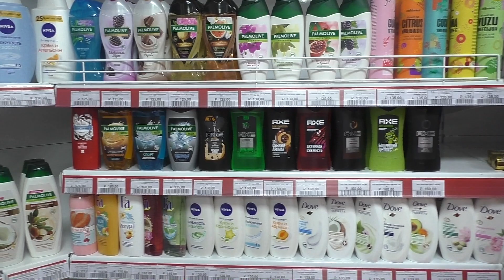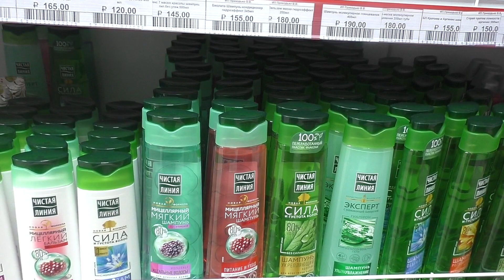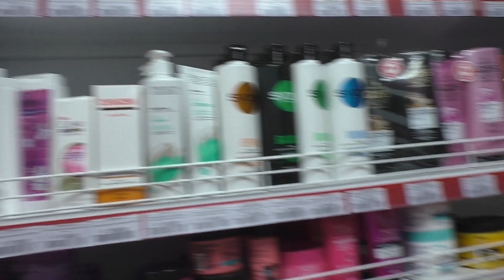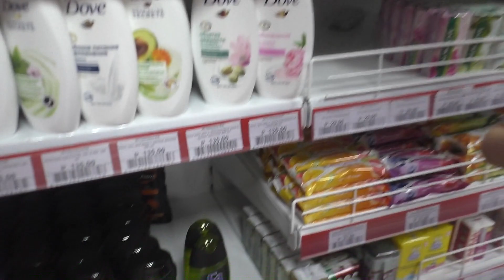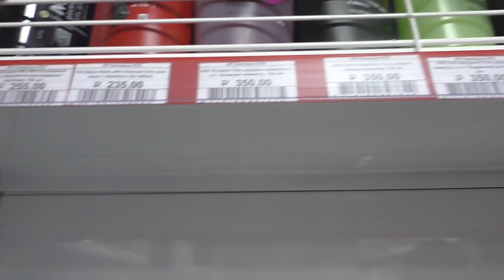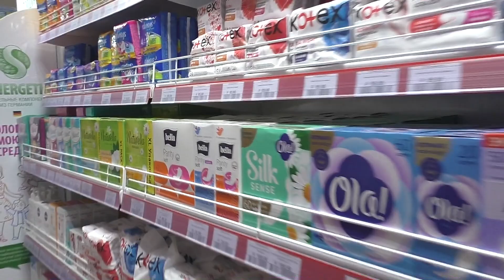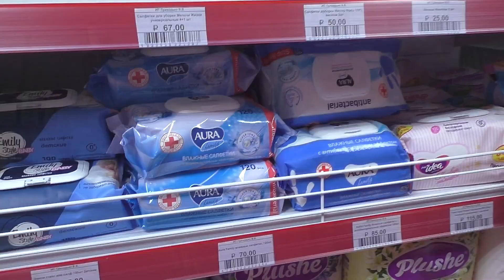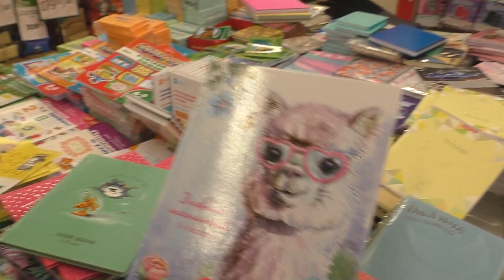Покупаю косметику к ШКОЛЕ! / Познакомилась в Вафлей / Новый маникюр / Изироза / Алиса Изи